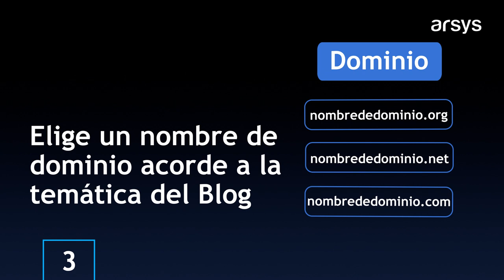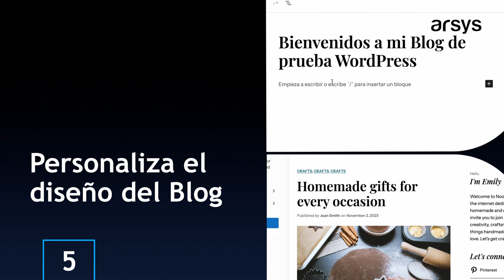Cómo crear un blog en WordPress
🌟 ¿Quieres saber cómo empezar tu propio blog en WordPress pero no tienes idea por dónde comenzar? Conoce el proceso para crear un blog desde cero utilizando la plataforma de WordPress, una de las herramientas más populares y poderosas para blogs.

🖥️ Aprende todo lo que necesitas para configurar tu propio sitio web, desde elegir el nombre de dominio y seleccionar el plan de alojamiento correcto, hasta instalar WordPress y personalizar el diseño y aspecto de tu blog.

📝 Descubre cómo escribir y publicar tus primeras entradas de blog, administrar categorías y etiquetas, y optimizar tu contenido para los motores de búsqueda (SEO) para aumentar la visibilidad de tu blog en línea.

💡 Con este tutorial, estarás listo para lanzar tu propio blog en WordPress y compartir tus ideas, pasiones y conocimientos con el mundo. ¡No te pierdas la oportunidad de dar el primer paso hacia la creación de tu presencia en línea!